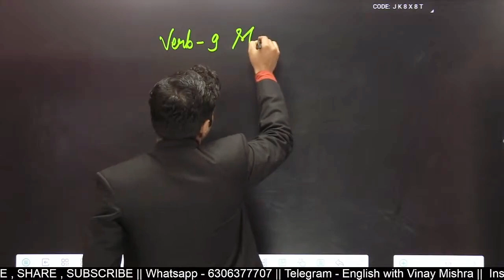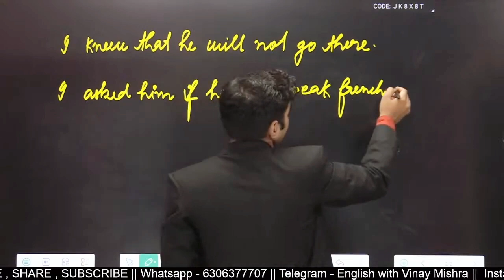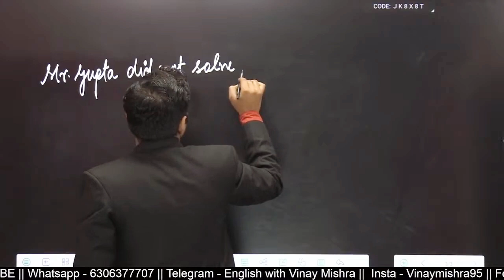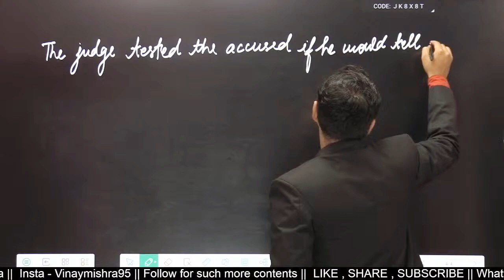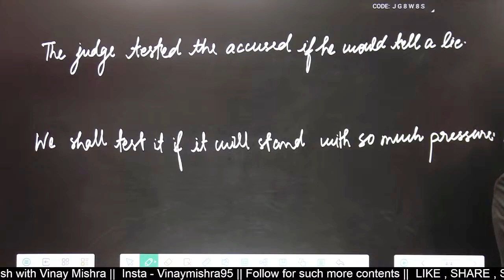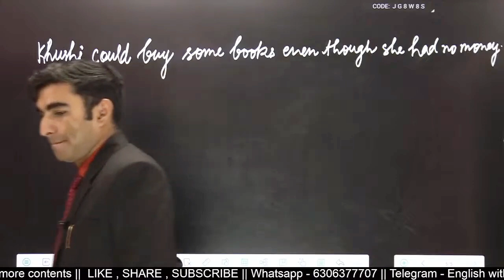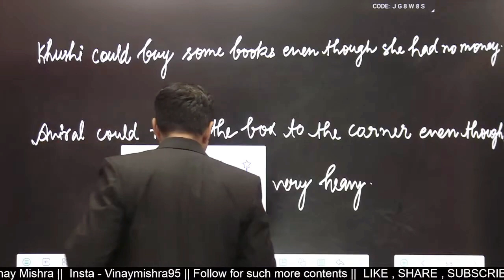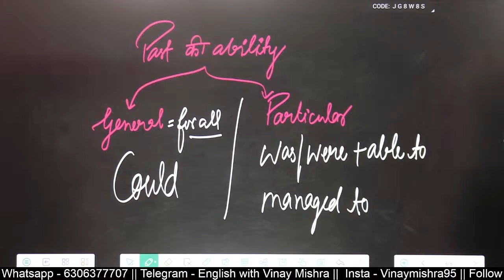Modals Concept Batch (Part-4) | (Sarthak Batch) | English By Vinay Mishra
Welcome to this educational video on 'Modals' by Vinay Mishra in the Sarthak Batch! In this session, Vinay Mishra Sir breaks down the concept of Modals in English grammar, explaining their different types and how they function in sentences. Whether you're a beginner or looking to brush up on your grammar skills, this video will give you a clear understanding of auxiliary verbs, including primary and modal helping verbs.

Modal verbs
English grammar
Grammar tips
learn English
English language
English lessons
Grammar rules
modal auxiliaries
English speaking
English fluency
language learning
Modal verbs explained
English for beginners
Improve English
English grammar lessons
Basic English
English vocabulary
English communication